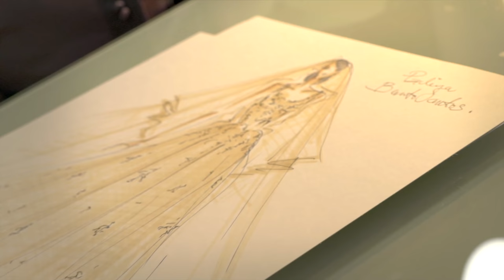Mi Boda: Paulina Abascal y Benito Santos en la prueba del vestido de novia.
La famosa Chef Pastelera Paulina Abascal se prueba su vestido de novia que el gran diseñador mexicano Benito Santos le confecciono.
MI Boda: Paulina Abascal
Canal: MasChic
Una producción de Energy Studios para AMC Networks International Latin America
Dirección y Fotografía: Jann Perez y Marthin White Eagle